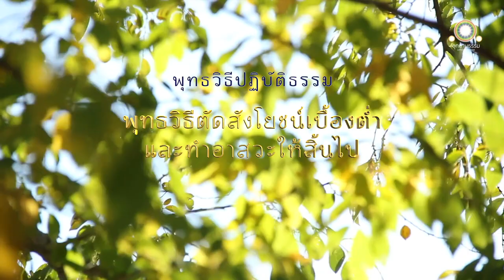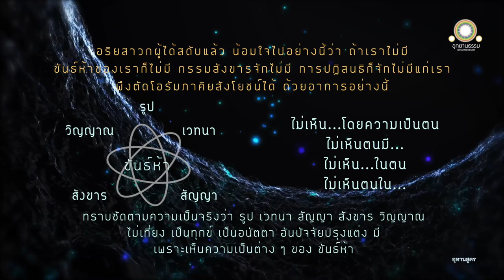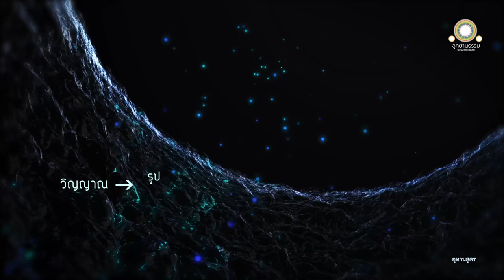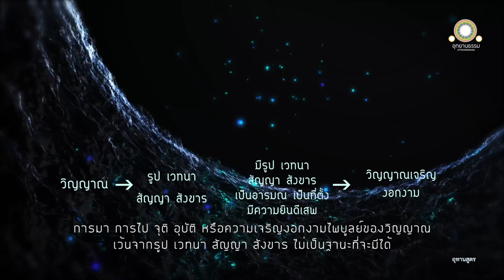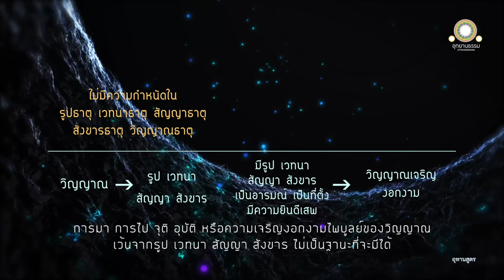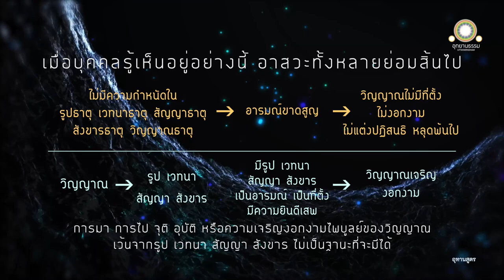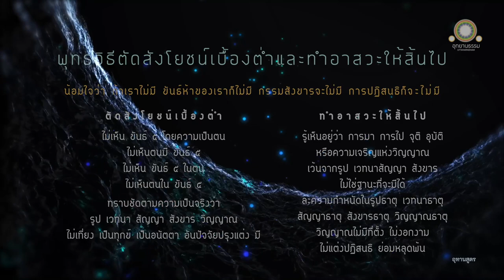พุทธวิธีตัดสังโยชน์เบื้องต่ำและทำอาสวะให้สิ้นไป | อุทานสูตร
พุทธวิธีตัดสังโยชน์เบื้องต่ำ
และทำอาสวะให้สิ้นไป
อุทานสูตร

พระนครสาวัตถี ณ ที่นั้น พระผู้มีพระภาค ทรงเปล่งอุทานว่า

ภิกษุน้อมใจไปอย่างนี้ว่า ถ้าว่าเราไม่พึงมี ขันธปัญจกของเราก็ไม่พึงมี กรรมสังขารจักไม่มี การปฏิสนธิก็จักไม่มีแก่เรา ดังนี้ พึงตัดโอรัมภาคิยสังโยชน์ได้

ปุถุชนผู้ไม่ได้สดับแล้วในโลกนี้ ไม่ได้เห็นพระอริยเจ้า ฯลฯ ไม่ได้รับการแนะนำในสัปปุริสธรรม

ย่อมตามเห็นรูปโดยความเป็นตน ๑
ย่อมเห็นตนมีรูป ๑
ย่อมเห็นรูปในตน ๑
ย่อมเห็นตนในรูป ๑

ตามเห็นเวทนาโดยความเป็นตน ฯลฯ

ตามเห็นสัญญาโดยความเป็นตน ฯลฯ

ตามเห็นสังขารโดยความเป็นตน ฯลฯ

ตามเห็นวิญญาณโดยความเป็นตน ๑
ย่อมเห็นตนมีวิญญาณ ๑
ย่อมเห็นวิญญาณในตน ๑
ย่อมเห็นตนในวิญญาณ ๑

เขาย่อมไม่ทราบชัดรูป เวทนา สัญญา สังขาร วิญญาณ อันไม่เที่ยง เป็นทุกข์ ไม่เป็นตน อันปัจจัยปรุงแต่ง มีอยู่ ตามความเป็นจริงว่า เป็นของไม่เที่ยง เป็นทุกข์ เป็นอนัตตา อันปัจจัยปรุงแต่ง จักมี

ส่วนอริยสาวกผู้ได้สดับแล้ว ผู้ได้เห็นพระอริยเจ้า ฯลฯ ได้รับการแนะนำดีในสัปปุริสธรรม

ย่อมไม่พิจารณาเห็นรูปโดยความเป็นตน ฯลฯ

ไม่พิจารณาเห็นเวทนาโดยความเป็นตน ฯลฯ

ไม่พิจารณาเห็นสัญญาโดยความเป็นตน ฯลฯ

ไม่พิจารณาเห็นสังขารโดยความเป็นตน ฯลฯ

ไม่พิจารณาเห็นวิญญาณโดยความเป็นตน ฯลฯ

เธอย่อมทราบชัดรูป เวทนา สัญญา สังขาร วิญญาณ อันไม่เที่ยง เป็นทุกข์ ไม่เป็นตน อันปัจจัยปรุงแต่ง มีอยู่ ตามความเป็นจริงว่า เป็นของไม่เที่ยง เป็นทุกข์ เป็นอนัตตา อันปัจจัยปรุงแต่ง จักมี

ย่อมทราบชัดตามความเป็นจริงเช่นนั้น เพราะเห็นความเป็นต่าง ๆ แห่งรูป เวทนา สัญญา สังขาร วิญญาณ

เมื่อภิกษุน้อมใจไปอย่างนี้ว่า ถ้าว่าเราไม่พึงมี ขันธปัญจกของเราก็ไม่พึงมี กรรมสังขารจักไม่มี ปฏิสนธิก็จักไม่มีแก่เรา ดังนี้ พึงตัดโอรัมภาคิยสังโยชน์ได้ ด้วยอาการอย่างนี้

เมื่อภิกษุรู้เห็นอย่างไร อาสวะทั้งหลายจึงจะสิ้นไปในกาลเป็นลำดับ

ดูกรภิกษุ ปุถุชนผู้มิได้สดับแล้วในโลกนี้ ฯลฯ ย่อมถึงความสะดุ้ง ในฐานะอันไม่ควร
สะดุ้งว่า

ถ้าเราไม่พึงมี แม้ขันธปัญจกของเราก็ไม่พึงมี กรรมสังขารจักไม่มี ปฏิสนธิของเราก็จักไม่มี

ส่วนอริยสาวกผู้ได้สดับแล้ว ฯลฯ ย่อมไม่ถึงความสะดุ้งในฐานะอันไม่ควรสะดุ้งว่า

ถ้าเราไม่พึงมี ขันธปัญจกของเราก็ไม่พึงมี กรรมสังขารจักไม่มีปฏิสนธิของเราก็จักไม่มี ดังนี้

วิญญาณที่เข้าถึงรูปก็ดี เวทนาก็ดี สัญญาก็ดี สังขารก็ดี เมื่อตั้งอยู่ พึงตั้งอยู่

วิญญาณที่มีรูป เวทนา สัญญา สังขาร เป็นอารมณ์ มีรูป เวทนา สัญญา สังขาร เป็นที่ตั้ง มีความยินดีเป็นที่เข้าไปซ่องเสพ พึงถึงความเจริญงอกงามไพบูลย์

ภิกษุนั้นพึงกล่าวอย่างนี้ว่า เราจักบัญญัติการมา การไปจุติ อุปบัติ หรือความเจริญงอกงามไพบูลย์แห่งวิญญาณ เว้นจากรูป เวทนา สัญญา สังขารดังนี้ ข้อนี้ไม่เป็นฐานะที่จะมีได้

ถ้าความกำหนัดในรูปธาตุ ในเวทนาธาตุในสัญญาธาตุ ในสังขารธาตุ ในวิญญาณธาตุ เป็นอันภิกษุละได้แล้ว เพราะละความกำหนัดเสียได้ อารมณ์ย่อมขาดสูญ ที่ตั้งแห่งวิญญาณย่อมไม่มี วิญญาณอันไม่มีที่ตั้งนั้น ไม่งอกงามไม่แต่งปฏิสนธิ หลุดพ้นไป

เพราะหลุดพ้นไป จึงดำรงอยู่ เพราะดำรงอยู่ จึงยินดีพร้อมเพราะยินดีพร้อม จึงไม่สะดุ้ง เมื่อไม่สะดุ้ง ย่อมดับรอบเฉพาะตนเท่านั้น. เธอย่อมรู้ชัดว่าชาติสิ้นแล้ว พรหมจรรย์อยู่จบแล้ว กิจที่ควรทำ ทำเสร็จแล้ว กิจอื่นเพื่อความเป็นอย่างนี้มิได้มี

ดูกรภิกษุ เมื่อบุคคลรู้เห็นอย่างนี้แล อาสวะทั้งหลายย่อมสิ้นไป ในกาลเป็นลำดับ